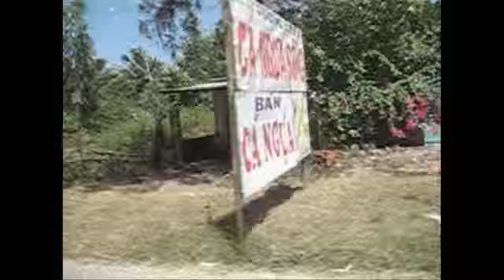phong su ve tham Da - Nang , Tuan - Phan & Tuyet - Mai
phong su  ve tham Da - Nang , Tuan - Phan & Tuyet - Mai : phong su ve tham  Da - Nang  2012 , Tuan - Phan & Tuyet - Mai., ( tap 3 ) ; phong su ghi lai nhung hinh anh que huong moi nhat , nhan chuyen ve tham Viet Nam  2012 , do Tuan Phan ghi hinh , nhung hinh anh than thuong tu Sai Gon ra Nha Trang , Hue , Da Nang , pho co Hoi An ...